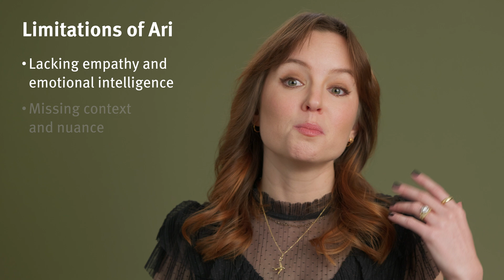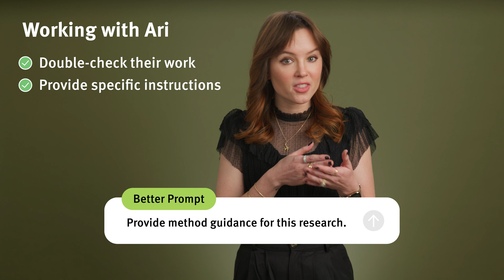Your AI UX Intern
Work with AI tools in UX the way you’d work with an intern: Treat their work as a first pass, double-check their facts, and provide specific instructions.

Chapters:
00:00 Meet Ari the Intern
0:45 AI’s Skills
1:17 AI’s Limitations
1:47 Working with AI
3:22 When Not to Use AI
3:59 View More NN/g Content